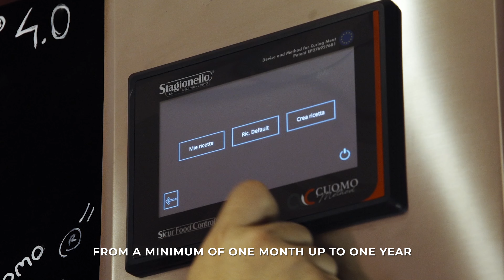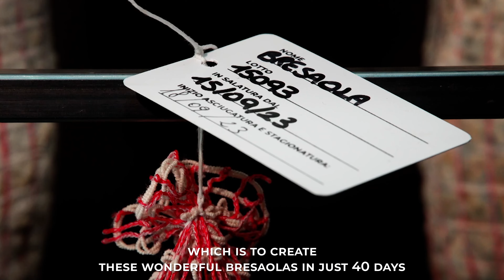🇮🇹 La vera “CICCIA” MATURATA con LucaTerni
Lo Chef Luca Terni (@lucaterniofficial836) , orgoglioso toscano e vero amante della carne, ci porta in un viaggio attraverso i segreti dello Stagionello Meat Curing Device. Prima tappa, Stagionello Academy. Alla scoperta di una tecnologia che fonde tradizione e innovazione, che permette di trasformare la carne, garantendo sicurezza, sapore e tenerezza. Unisciti anche tu per esplorare questo device che esalta il meglio di ogni taglio di carne e scopri perché "l'innovazione è una tradizione ben riuscita" con Stagionello®.

🇬🇧 Chef Luca Terni, a proud Tuscan and true meat lover, takes us on a journey through the secrets of the Stagionello Meat Curing Device. First stop, Stagionello Academy. Discovering a technology that merges tradition and innovation, which allows meat to be processed, guaranteeing safety, flavour and tenderness. Join us to explore this device that brings out the best in every cut of meat and discover why "innovation is tradition well and truly successful" with Stagionello®.